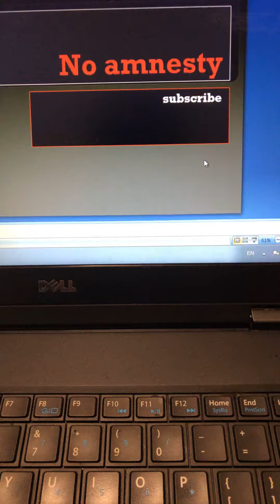UK immigration update|| no amnesty for illegal people in UK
No amnesty for illegal people